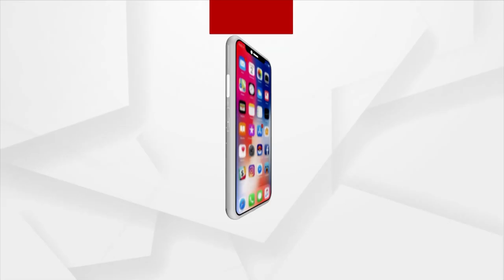BJD Workers Attack Family For Working For BJP, Alleged Victim